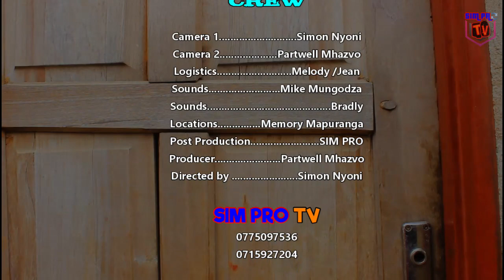Dai ndakaziva Episode 2 Zimbabwean drama directed by Simon Nyoni AKA baba Inno fit Zondi, & Mogo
Meet the notorious Fatso who is making life very hard for his family ,watch all Episodes and witness something